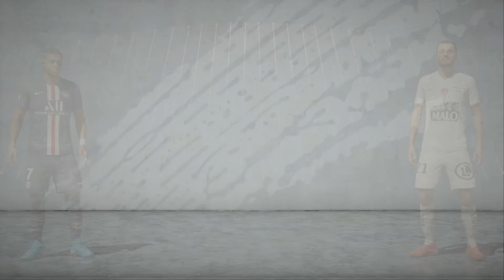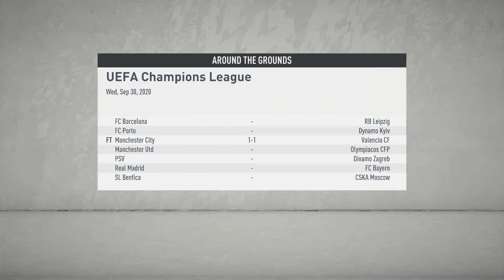PSG vs Brest and Champions League game PSG vs AJAX on FIFA 20